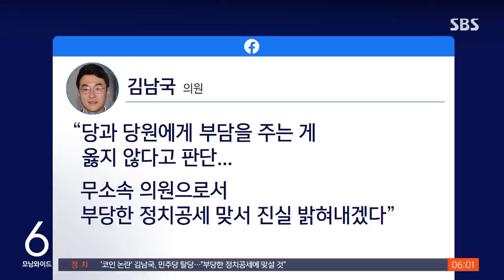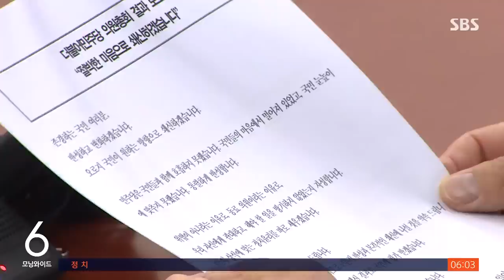김남국, 탈당 선언…의총선 '이재명 재신임' 요구도 / SBS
〈앵커〉

가상 자산 논란으로 비판을 받아온 김남국 의원이 주말인 어제(14일) 민주당을 전격 탈당한다고 밝혔습니다. 여당은 '꼬리 자르기'라며 거세게 비판했습니다. 민주당은 탈당과 별개로 필요한 부분에 추가 조사를 진행하겠다면서, 엄정히 조사한 뒤 징계하는 원칙을 세우겠다고 밝혔습니다.

오늘 첫 소식, 소환욱 기자가 보도합니다.

〈기자〉

가상화폐 보유 의혹 9일 만에, 김남국 의원이 민주당을 탈당했습니다.

김 의원은 SNS를 통해 "당과 당원에게 부담을 주는 게 옳지 않다고 판단했다"며 "무소속 의원으로서 부당한 정치공세에 맞서 진실을 밝혀내겠다"고 밝혔습니다.

상임위 회의 중 가상화폐를 거래했다는 의혹이 제기된 지 사흘이 지났지만 이에 대한 해명이나 입장표명은 없었습니다 여당은 꼬리 자르기라고 비판했습니다.

[강민국/국민의힘 수석대변인 :얼마나 국민 알기를 우습게 알면 매번 이런 식의 꼼수로 위기를 모면하려 하는 것입니까.]

탈당이 면죄부 받는 '만능 치트키'라도 되는 줄 아는 모양입니다.

이재명 대표는 국민에게 사과했습니다.

[이재명/민주당 대표 : 불철주야로 국민들의 삶을 챙겼어야 할 선출직 공직자로서의 책무를 충실히 다하지 못했다는 점, 입이 열 개라도 할 말이 없을 것입니다.]

밤늦게까지 진행된 의원 총회에선 가상화폐, 돈봉투 사태와 관련해 당의 쇄신을 요구하는 의원들의 성토가 이어졌고, 이재명 대표를 재신임해야 한다는 의견도 나왔습니다.

격론 끝에 채택된 결의문을 통해 민주당은 탈당으로 모든 일이 끝났다고 생각하지 않는다며 김 의원 조사를 이어가겠다고 밝혔습니다.

[박광온/민주당 원내대표 : 추가조사가 필요한 부분에 대한 조사를 진행하겠습니다. 엄정한 조사 후 징계하는 원칙을 확립하겠습니다.]

또 가상자산을 재산신고와 이해충돌 내역에 포함하기로 하고 이달 안에 관련 법안을 통과시키겠다고 밝혔습니다.

(영상취재 : 김학모, 영상편집 : 유미라)